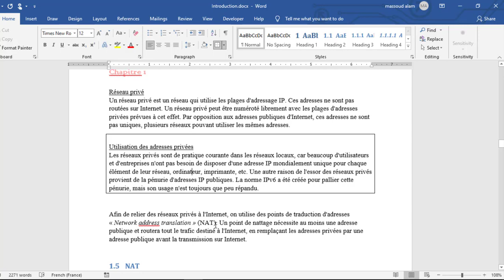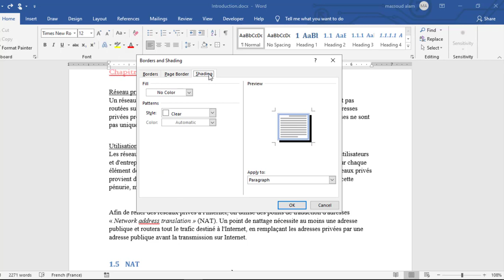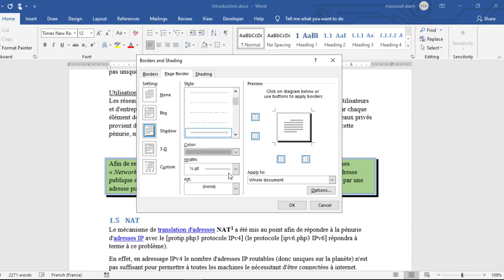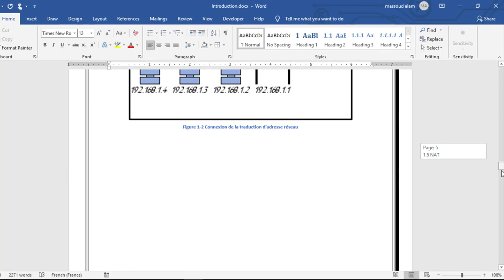Ms Word Border